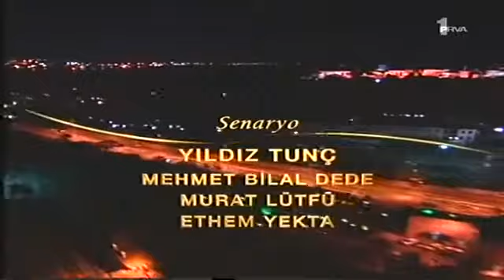Binbir Gece Dizisi - Jenerik (Halit Ergenç, bergüzar korel)